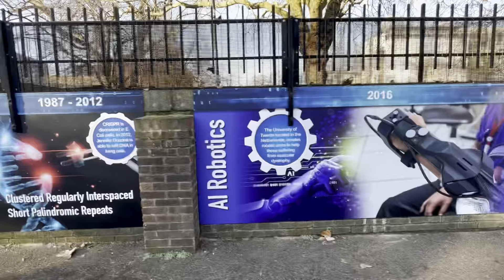School STEM timeline wall art